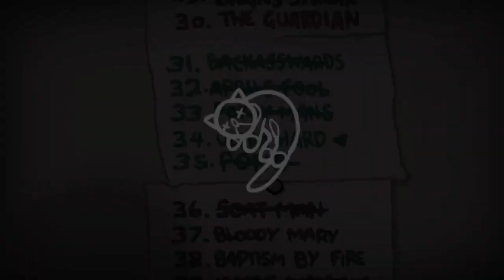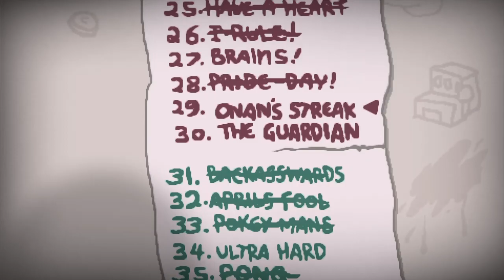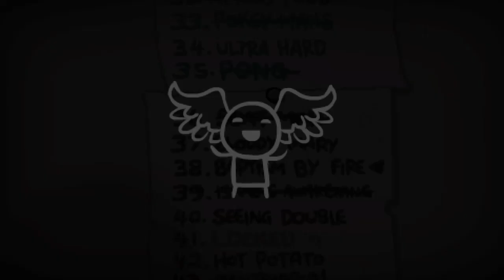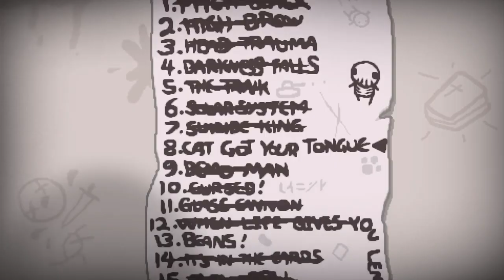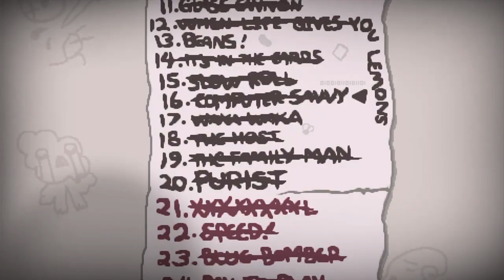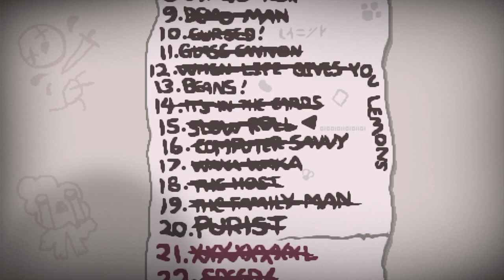The Ultra Hard Challenge!!! (Yikes!)